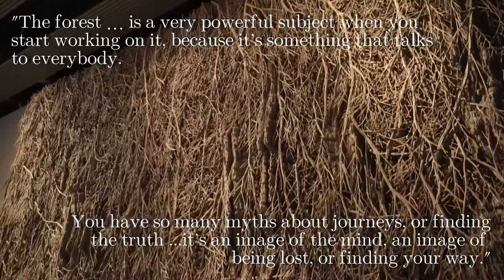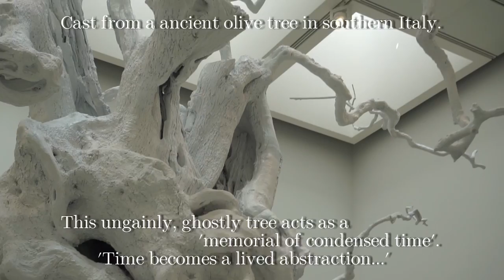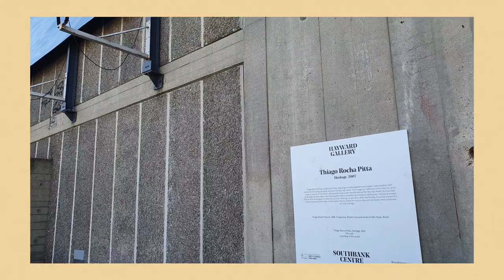Art exhibition on trees in London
Trees! 🌳 🌲 🎋